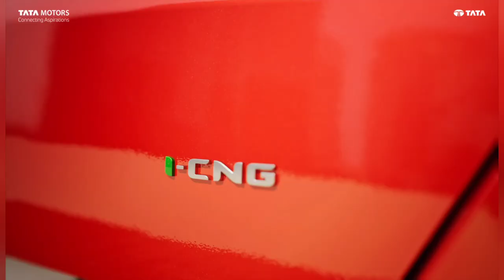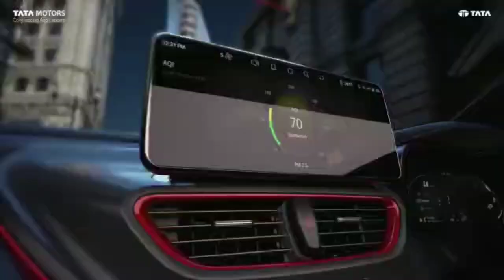tata punch 2023 updates । tata altroz cng । tata altroz racer 2023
tata punch cng price in delhi on road 2022
tata magic cng price 2020
2nd hand cng cars in pune
2nd hand tata punch
tata punch cng launch date in new delhi delhi